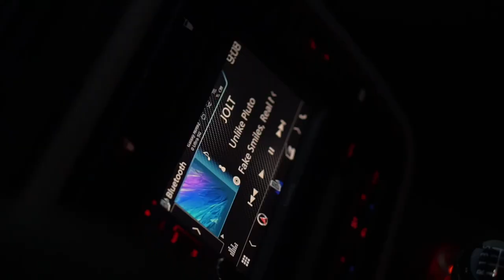Volkswagen Sharan - Sharhambraxy short broll video